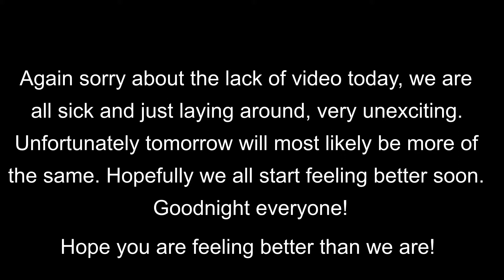SICK DAY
We have a sick day.

We are a family of 4 in the Adirondacks of New York State, starting to document our lives and sharing it on here with you. We are Zach and Clarissa and we have two wonderful girls, Samantha (6) and Charlotte (3). Sam really enjoys doing videos and is a real ham when she is on. Charlie is in the process of figuring things out which is a blast to watch.